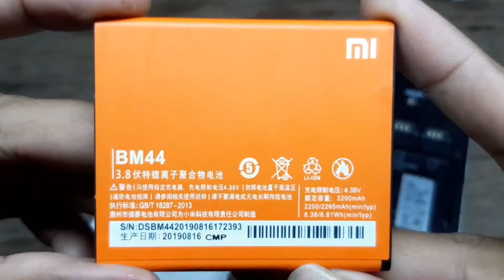Bongkar XIAOMI REDMI 1W 2013023 WCDMA...jossd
my medsos.